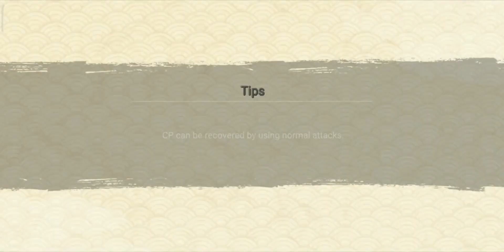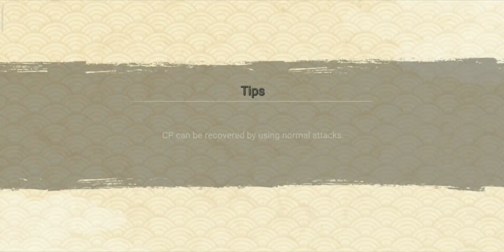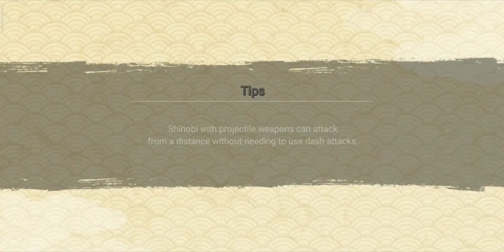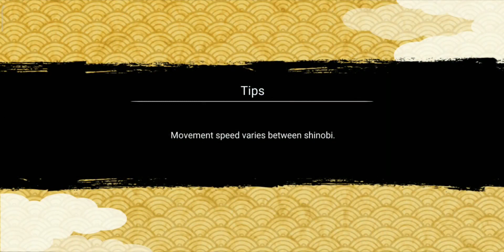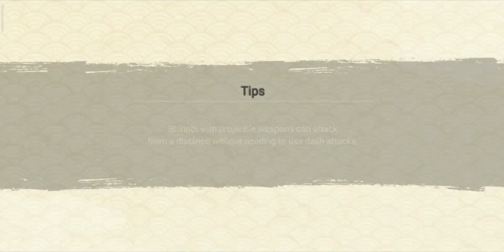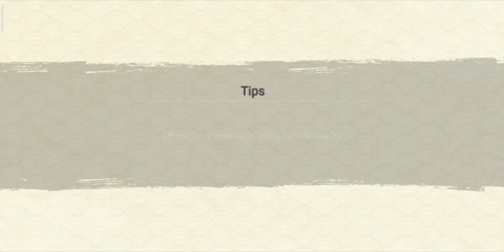NARUTO X BORUTO Ninja Voltage - Gameplay Part 16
Facebook https:
Instagram https:
Twitter https

📱 APP DESCRIPTION
Download From App Store iTunes:

Uniting favorite characters from popular anime BORUTO: NARUTO NEXT GENERATIONS and NARUTO SHIPPUDEN, NARUTO X BORUTO: Ninja Voltage is a fortress strategy action game based off the popular manga ninja world of Naruto. Grow your village resources, create a ninja fortress and defend it from enemy attacks! Or go on the offensive and invade enemy ninja fortresses by defeating shinobi and traps with your most powerful ninja warriors and ninjutsu! Experience the epic fusion of fortress strategy and shinobi action today!

Software

Apl Recording :
• Mobizen (playstore)

Edit Thumbnail :
• Pixellab (playstore)